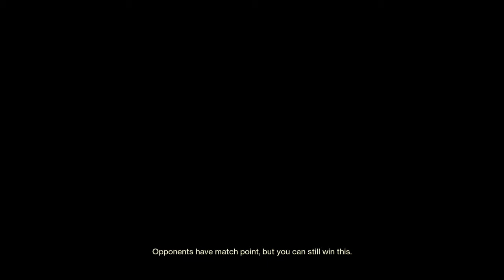Destiny 2-Season of Splicer-Foxys Pack-Leo and Spencer-Trials 7 Rounds Triumph